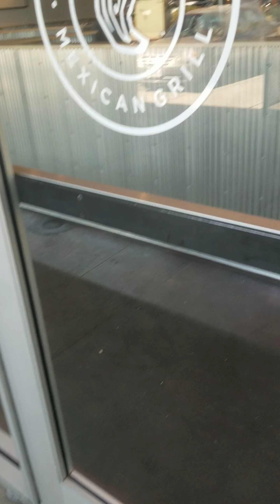Chipotle Truxel tour